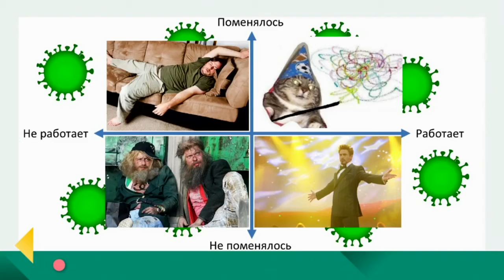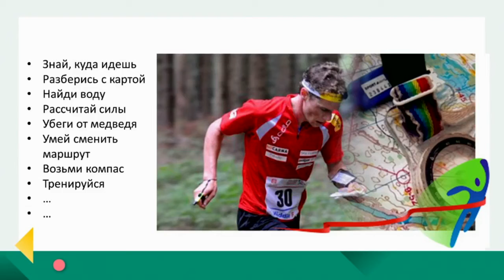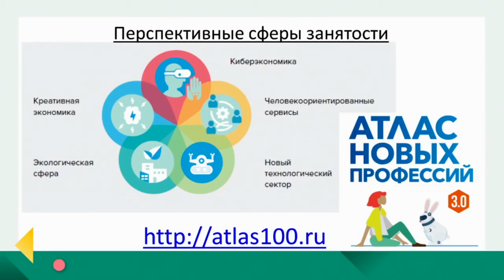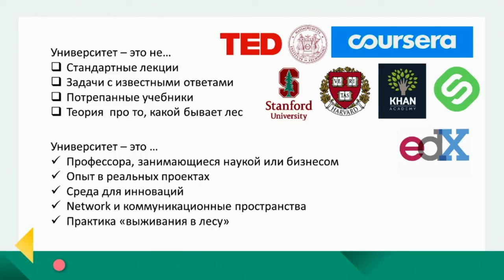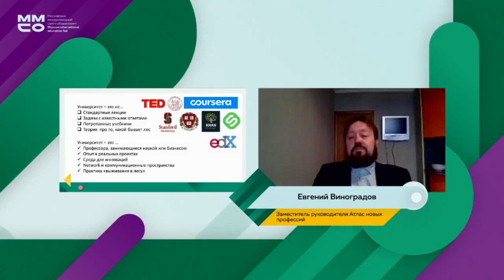Хокинг 29.04 - Атлас новых профессий: как разобраться, кем быть через 10 лет?